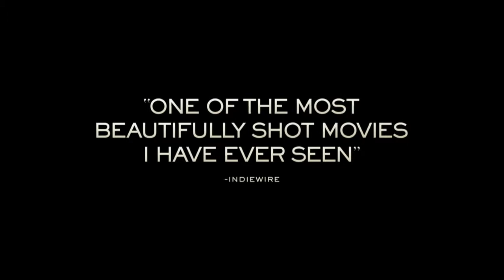The Eagle Huntress - Official Trailer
The Eagle Huntress follows Aisholpan, a 13-year-old girl, as she trains to become the first female in twelve generations of her Kazakh family to become an eagle hunter, and rises to the pinnacle of a tradition that has been handed down from father to son for centuries.

Set against the breath-taking expanse of the Mongolian steppe, The Eagle Huntress features some of the most awe-inspiring cinematography ever captured in a documentary, giving this intimate tale of a young girl's quest the dramatic force of an epic narrative film. While there are many old Kazakh eagle hunters who vehemently reject the idea of any female taking part in their ancient tradition, Aisholpan's father Nurgaiv believes that a girl can do anything a boy can, as long as she's determined.

"In The Eagle Huntress, we have a warm, inviting and highly atmospheric documentary that can be shared by the whole family." Leigh Paatsch - Herald Sun (Australia)